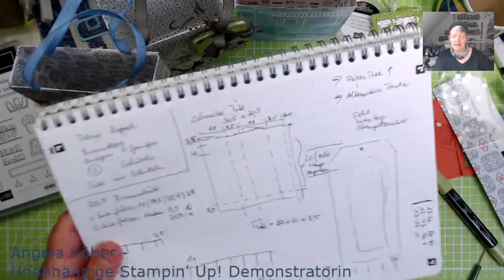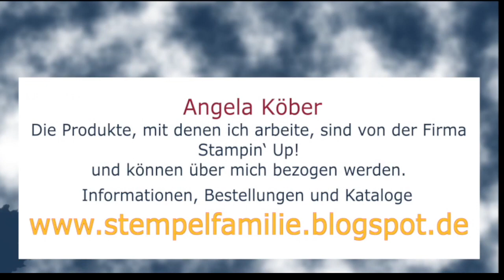Stampin' Up! Anleitung Geschenktüte mit Schüttelanhänger basteln Shoppen & genießen DIY Tutorial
Meine Anleitung für eine schnelle Geschenktüte mit Schüttelanhänger.
Wir haben dafür die Produktreihe Shoppen & genießen mit dem Stempelset Bummelzeit verwendet.

Demo Doppel mit der Produktpaket Bummelzeit
3. Schüttelanhänger mit Geschenktüte - Angela
4. Schüttelkarten - Anna Lena

Werkzeuge & Hilfsmittel:
Papierschneidemaschine - #152392
Stempel- u. Perforiermatte - #126199